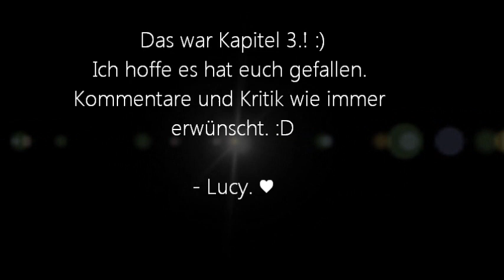Visionen der Nacht - der geheime Bund part 4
Kaitlyn, Rob, Gabriel, Lewis und Anna sind auf der Flucht vor Mr Zetes. Ihr Ziel: Ein geheimnisvoller Ort, den sie nur aus ihren Träumen kennen -- und der ihnen die Erlösung von einem tödlichen Bann verheißt. Doch auf dem gefährlichen Weg dorthin können sie niemandem trauen außer sich selbst. Da entdeckt Kaitlyn, dass auch Gabriel ein dunkles Geheimnis hütet ...

Alle Recht außer das an meiner Stimme gehen an die Autorin Lisa J. Smith.